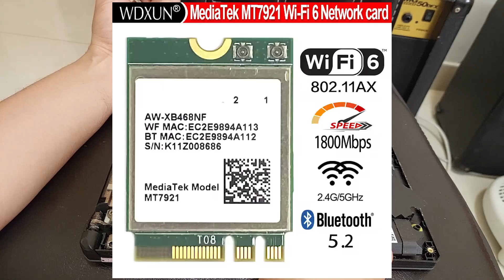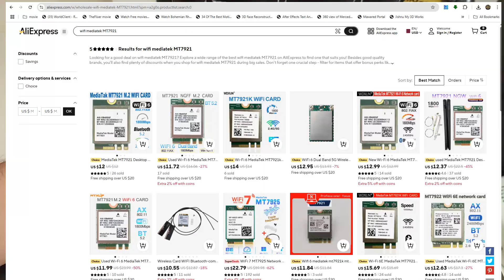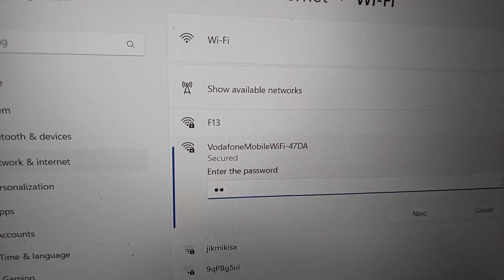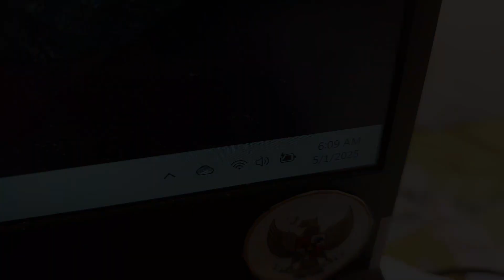Asus TUF Wifi Not Working repair (solved)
How to fix Wifi Problem ASUS TUF Gaming F15 with simple step
Copyright Adi Nugraha Jakarta - Indonesia 7 may 2025.

Mediatek MT 7921 wifi adapter bluetooth